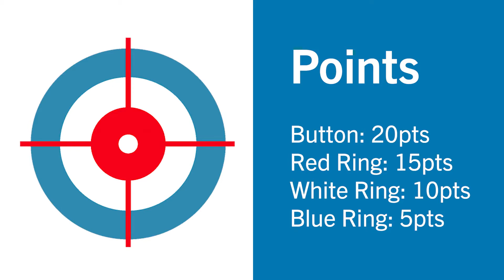How to Play Crokicurl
Instructional video on playing Crokicurl at Emerald Hills Sports Pavilion.